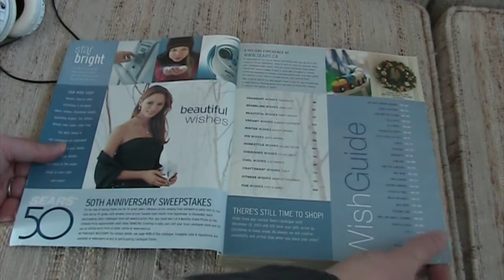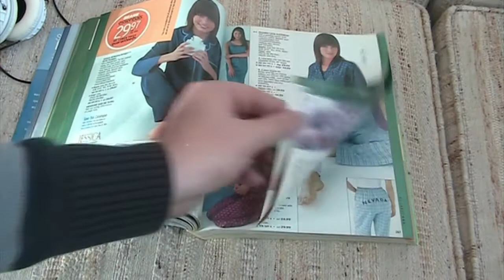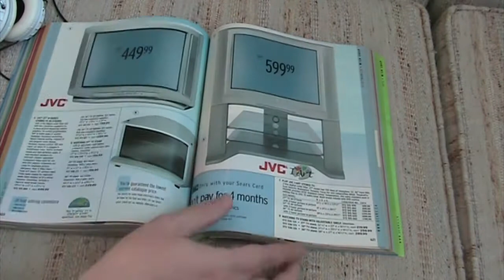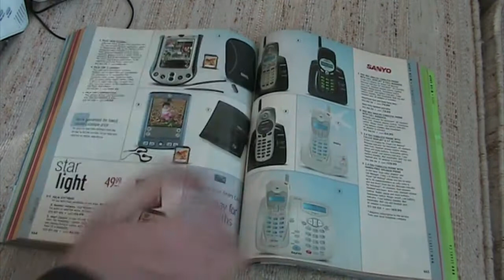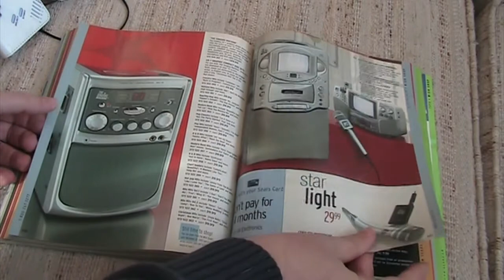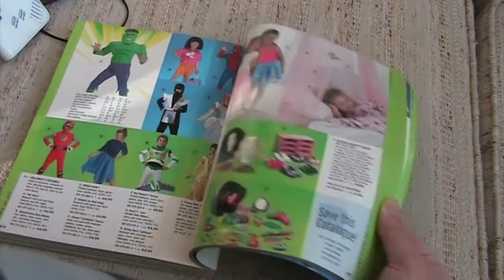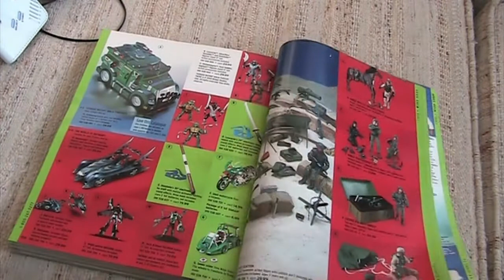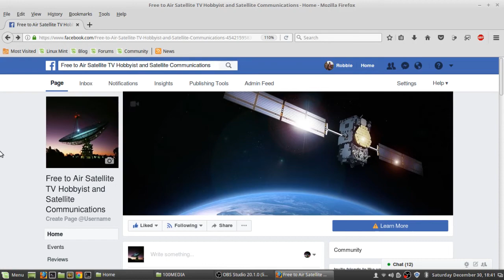2003 Sears Catalogue Nostalgia Christmas Wish Book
A look back to the 2000 Sears Wishbook. I tend to focus on the toys and electronics. Warning this is a lengthy video.